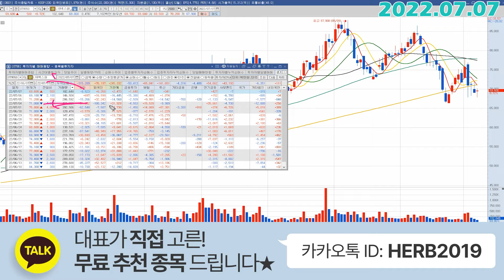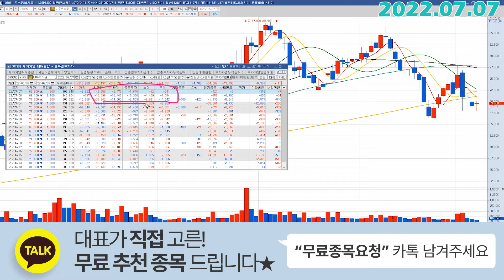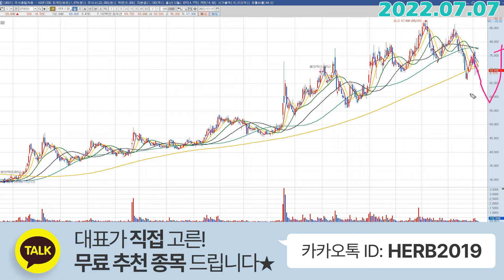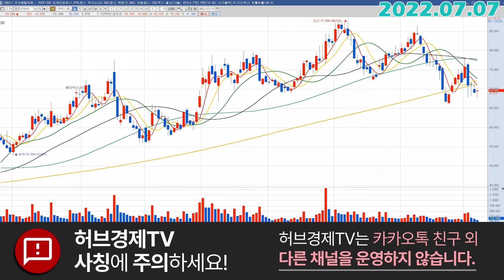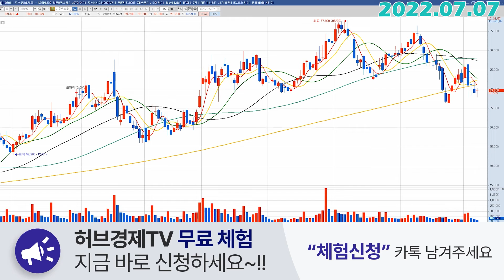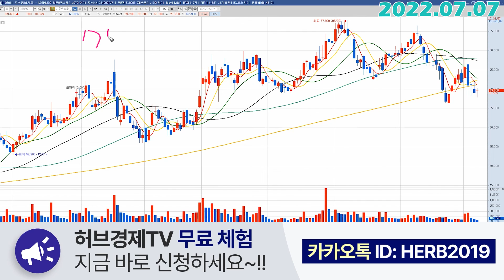LIG넥스원 (079550) - 지금부터가 더 중요합니다.